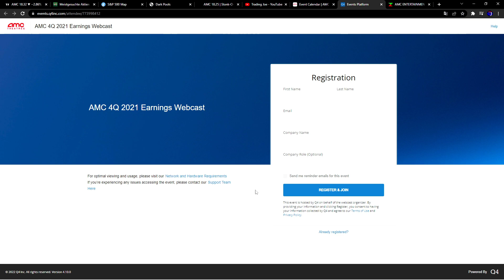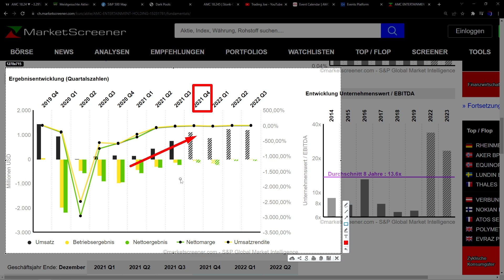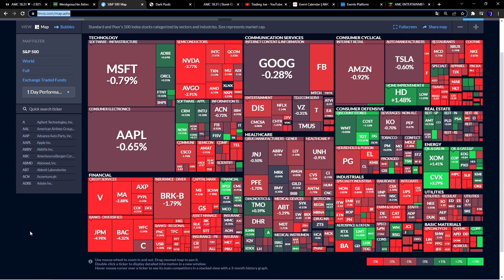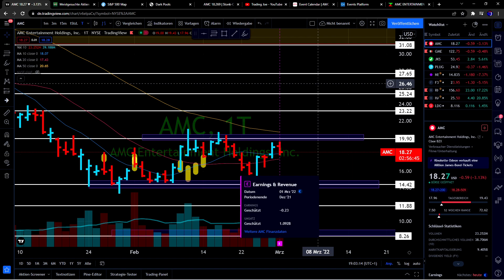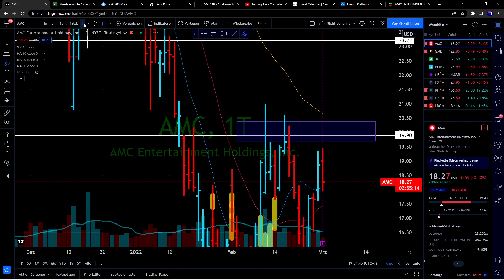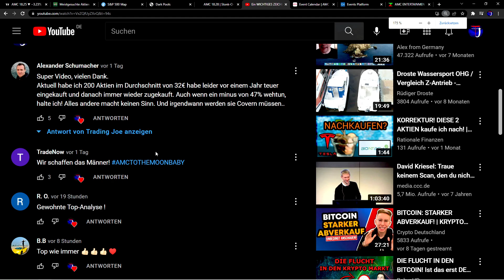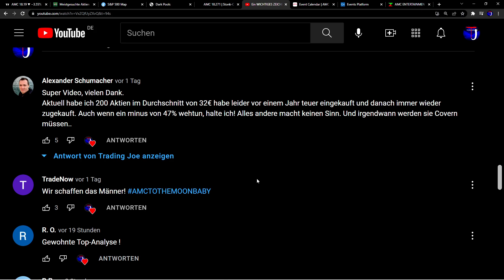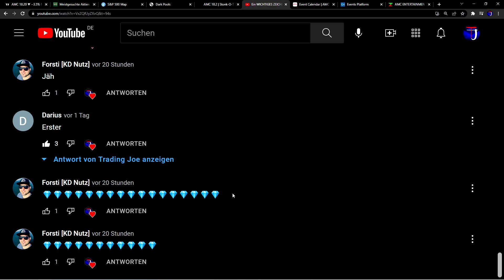AMC Entertainment - Q4 ZAHLEN mit CHANCEN🚀🚀🚀- WICHTIGE Signale und PROGNOSEN | Daily AMC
Die AMC Entertainment Aktie ist am heutigen Tag gefallen (4%) und auch am heutigen Tag kommen keine positiven starken Impulse. Lohnt sich gerade jetzt noch ein Einstieg oder sollte man in dieser Zeit besser warten?